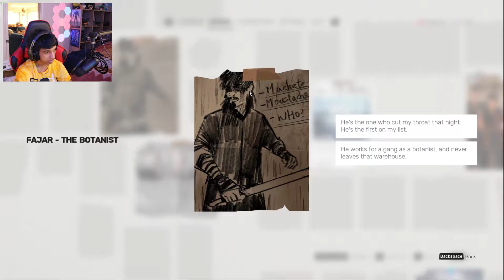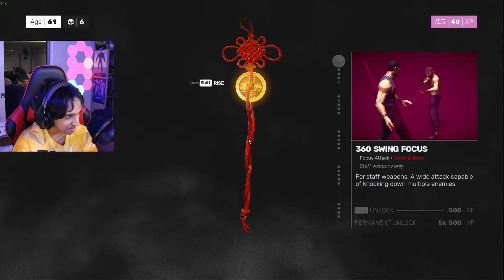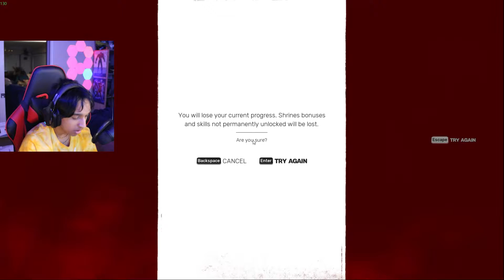I suck at this game and these guys want the smoke! Sifu Episode 1.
Hopefully I can get much better at this game.

So this is a game called Sifu where you must get revenge against an evil martial artist gang who murdered your father and attempted to murder you as well. Will you succeed?